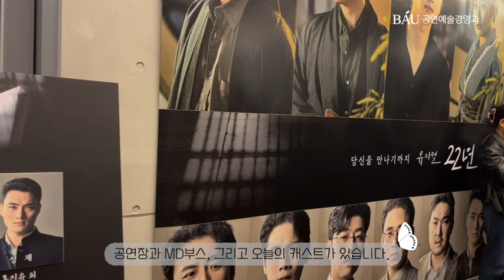[VLOG] 백석예술대학교 공연예술경영과 l “22년 2개월” 단체관람 브이로그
2023년 11월 3일 금요일 백석예술대학교 공연예술경영과 뮤지컬 단체관람